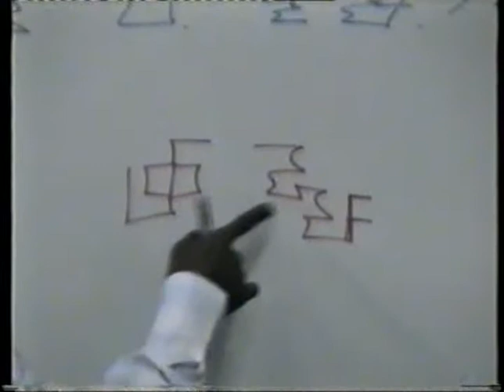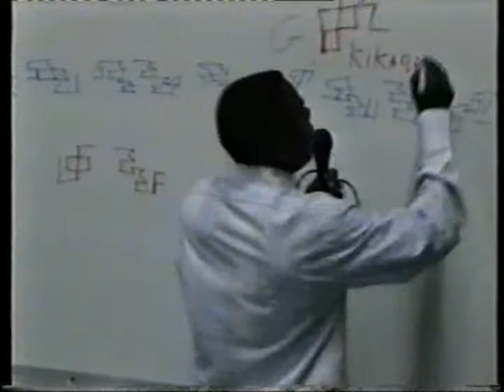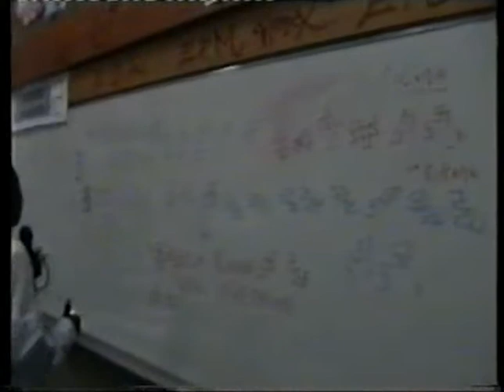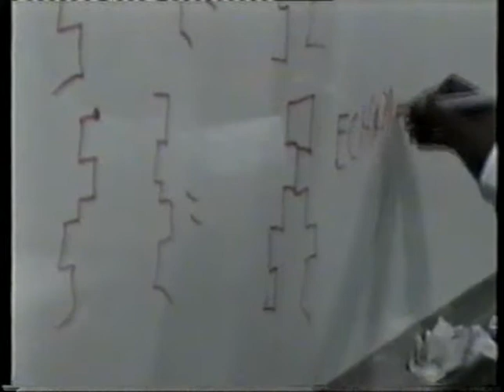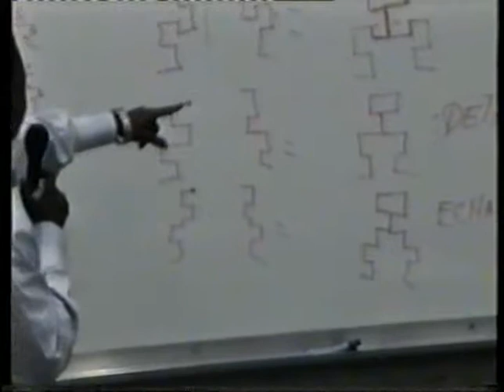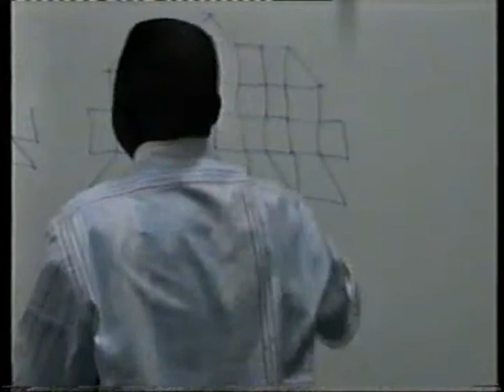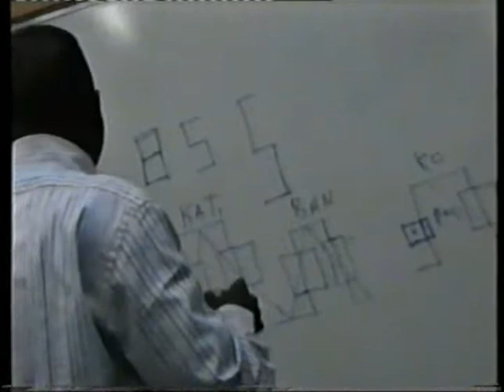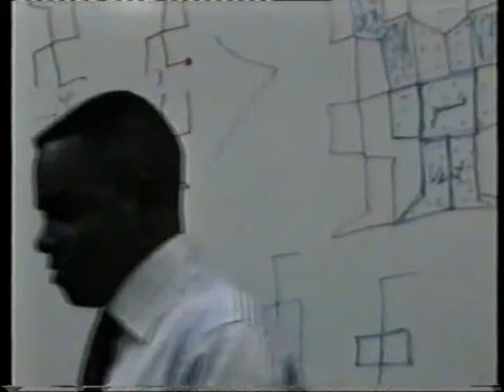KIMBANGUISME : TataTata SAMA KIA MANDOMBE ku UNIVERSITE PARIS VIII ST DENIS 2003